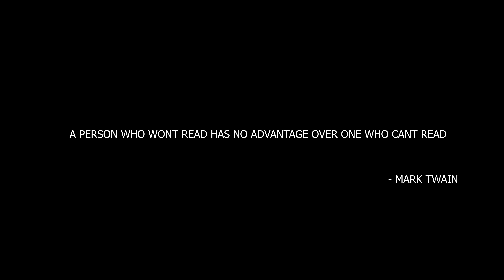Books that changed my Trading Game